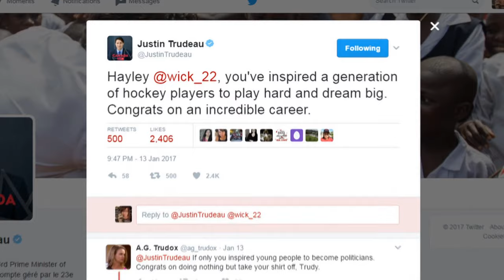Hayley Wickenheiser's life after hockey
Team Canada will be without a familiar face at the upcoming Women's World Hockey Championship after Hayley Wickenheiser retired in January.